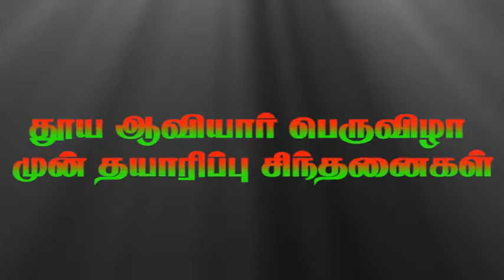Preparation for the Holy Spirit Feast -3: 27th May 2020, (தூய ஆவியாரின் கொடைகள் அதன் பலன்கள்)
Preparation for the Holy Spirit Feast is published by Claretian Communications, Tambaram, Chennai. Prepared by Fr. A. Ignasimuthu CMF.